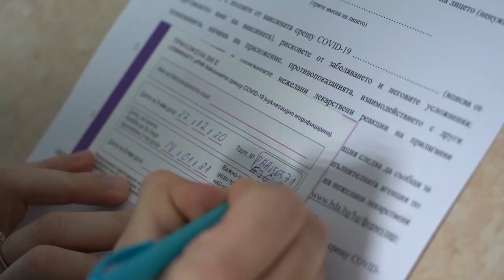Ваксиниране срещу ковид-19 - подготовка на спринцовка за ваксинация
Ваксиниране ковид-19 - подготовката на спринцовките за ваксина